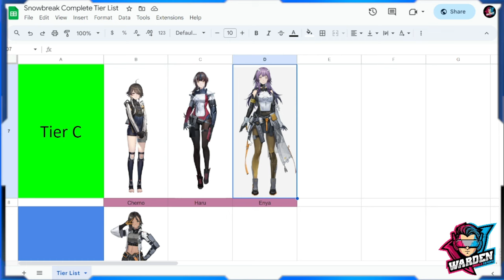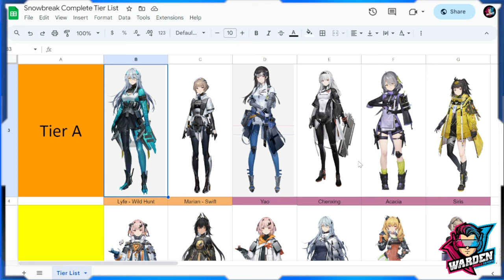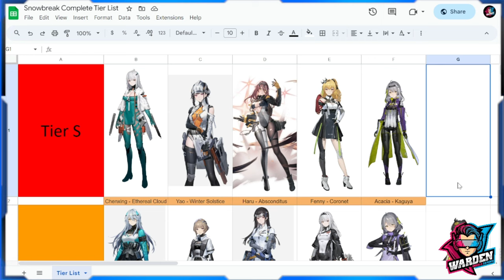[Snowbreak: Containment Zone] October Global Tier List | Where does Haru 5* Rank?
Episode 1005: October Global Tier List | Where does Haru 5* Rank?